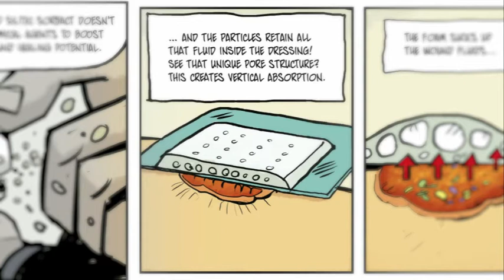BSNmedical Cutiman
Animation for Cutimed Siltec Sorbact product from BSNmedical.
Directed by: Nils Oskamp
Artwork: Cédric Fortier
Motion Graphics: Réne Zollner